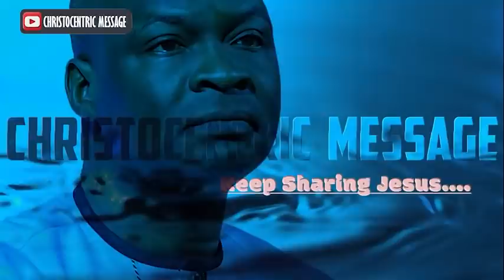[REVEALED] DISCOVERING GOD'S PURPOSE IN YOUR LIFE - Apostle Joshua Selman 2022